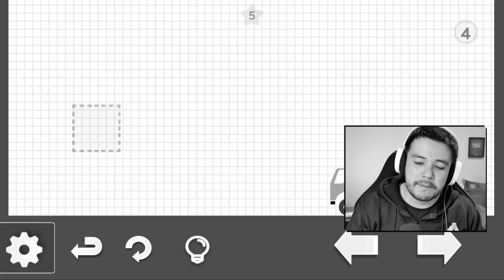Eu QUEBREI o Jogo em 2D - Brain It On the Truck